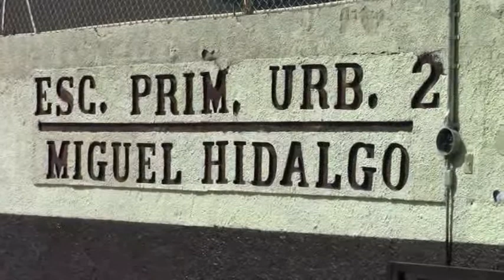EMPIEZAN CON EL EQUIPAMIENTO A ESCUELAS DE TIEMPO COMPLETO EN APASEO EL GRANDE